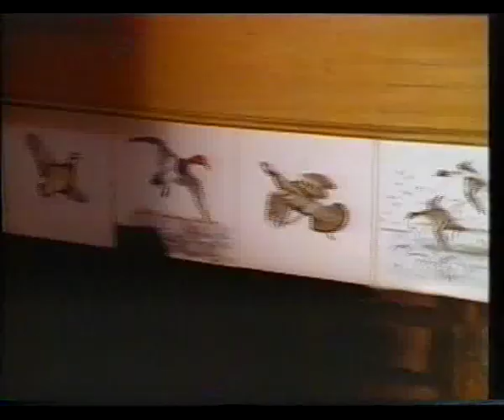they watch (1993) greek subs 3/4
enas pateras xanei thn korh tou se troxaio ligh ora afotou exase to resital mpaletou pou edine eksaitias ths douleias tou.me thn voitheia mias mysthriodous grias gynaikas tha prospathisei na epikoinonhsei me to pneyma ths gia na epanorthosei

They Watch or Children of the Mist s a 1993 television film about the supernatural. A father loses his daughter in a car accident after missing her ballet recital due to his job dictates.with the help of a mysterious old lady he'll try to communicate with her spirit in order to make up.

Directed by : John Korty

Starring : Patrick Bergin
Vanessa Redgrave
Valerie Mahaffey
Rutanya Alda